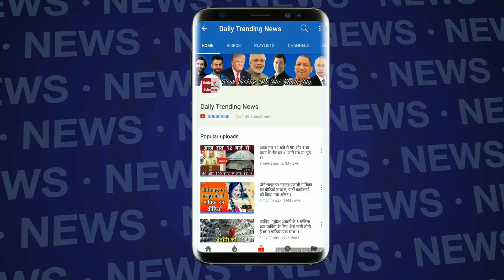Bigg Boss 12 : श्रीसंत ने दीपक को सिखाया 'Break Dance' | Sreesanth Show His Dance Steps | BB 12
Bigg Boss 12 : श्रीसंत ने दीपक को दिए 'Dancing Tips' | Sreesanth Show His Dance Steps  | BB 12 |